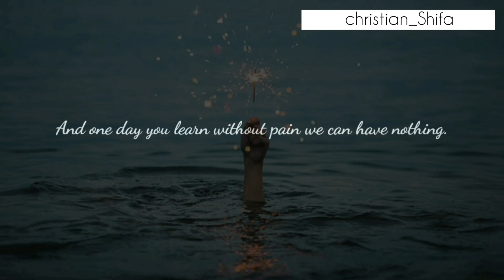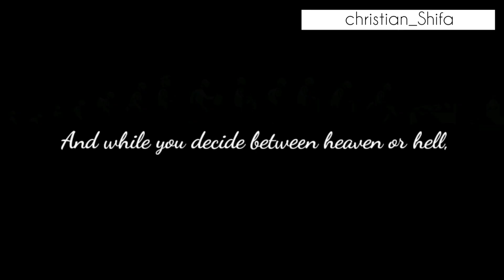Poem about LIFE. Life ain't easy. Christian Shifa.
Hey guys
I hope you liked the first video. Thank you everyone for showing so much love.

So in this video I thought of speaking a poem about life. Life gives us many chances and opportunities but we should learn to grab it.
Life ain't easy but we can make it easy by our hard work and perseverance. Though trouble comes, difficulties comes, problems comes but we should never give up, instead we should fight with the situation and I'm sure we'll surely be the winners.
Guys watch the video and be motivated.

Soon you'll be able to see better stuff.😊😊

Speaker : Christian Shifa
Video editor : Christian Noaś